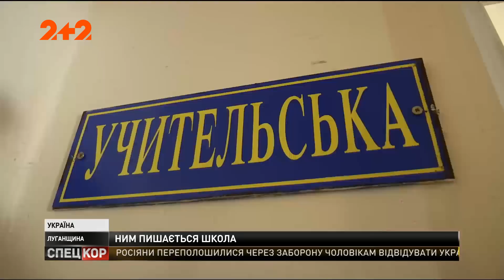Ним пишається вся школа: вчителі розповіли про полоненого моряка Євгена Семидоцького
Ним пишається вся школа. За його долею спостерігають усі - і школярі, і вчителі, і сусіди. Усе це про полоненого моряка Євгена Семидоцького! Хлопець закінчив 9-ть класів у школі міста Сватове на Луганщині. А потім пішов у технікум і в ЗСУ.